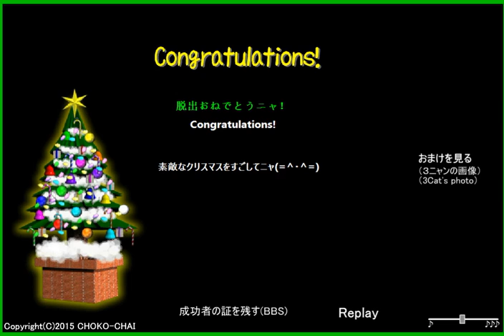[Choko-Chai] 3 Cats and Christmas of the School of Witchcraft Walkthrough